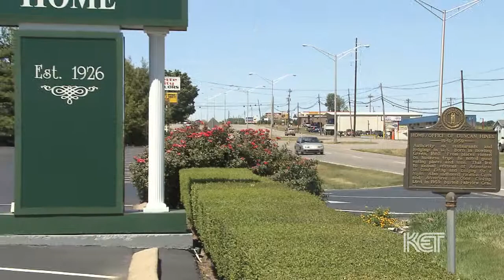Duncan Hines | Kentucky Life | KET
Everyone's familiar with the cake mixes from Duncan Hines, but many don't realize that Duncan Hines was a real person. Kentucky Life visits the Warren County historical marker that recounts Duncan Hines' ground-breaking career in the food industry.

Long before he became known as the Cake Mix King, Duncan Hines was a traveling salesman taking note of the best places to eat on the road. In 1936 at the age of 55, he self-published a guide to the best restaurants in the country. The book was a hit, and he found more success with a book about the best motels and hotels. His standards were high, and the Duncan Hines seal of approval was much sought after.

After World War II, Hines joined with a business partner, Roy Park, to start a line of food products. That business merged with industry giant Proctor & Gamble in 1956, and the now famous cake mix line was born. Hines passed away in 1959, but the brand name lives on.

to watch full episodes from the 18th season of Kentucky Life on KET.